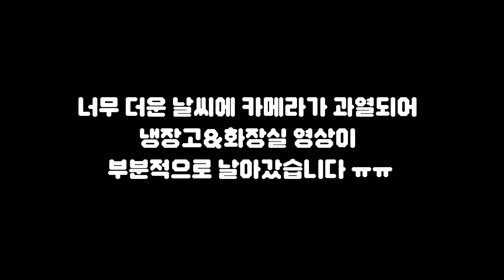(SUB) 팩트는 이번 편도 역대급 쓰레기집이라는거임. 쓰집의 정상화 | 클린어벤져스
💚청소업체 창업을 도와드립니다💚
- 내가 일한만큼 금전적으로 보상을 받고자 하시는 분
- 평소 청소업에 관심이 많으신 분
- 힘든일도 마다하지 않고 성실히 일하실수 있으신 분
- 클린어벤져스와 함께 일하고 싶으신 분
지금 많은 수의 창업자들을 배출해 내고 있습니다.
관심있으시면, 아래링크 눌러 문의주세요!

💚클린어벤져스 공식 후원계좌💚
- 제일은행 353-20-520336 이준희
후원금은 헬프미 프로젝트 의뢰인들을 위해 소중히 사용하도록 하겠습니다.